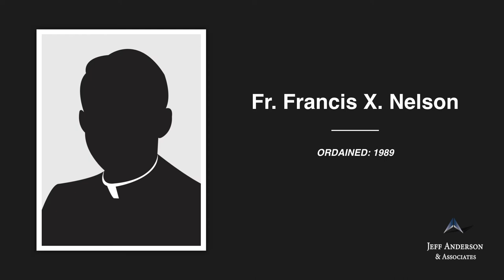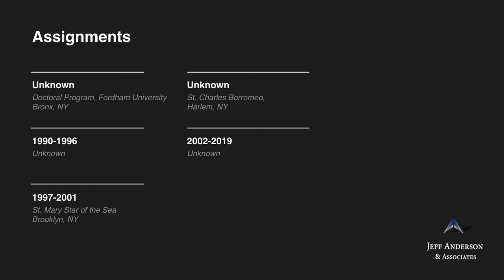Priest Accused of Sexual Abuse: Francis Nelson (Diocese of Brooklyn)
-Fr. Francis X. Nelson   Ordained, 1989

Fr. Francis Nelson was ordained a priest in the Diocese of Kottar in India. In approximately 1996 he came to the United States and was assigned to work for the Diocese of Brooklyn and the Archdiocese of New York. In 2002, Fr. Nelson was arrested on charges of child sexual abuse. The abuse reportedly occurred in 1999, while Fr. Nelson was working at St. Mary Star of the Sea in Brooklyn, New York. At the time of the alleged abuse, the survivor’s family reported to the Diocese of Brooklyn and Fr. Nelson was subsequently removed from the Diocese. Bishop Tharmaraj of the Diocese of Kottar, India, subsequently wrote a letter of recommendation on behalf of Fr. Nelson which helped Fr. Nelson secure a job in the Archdiocese of New York. Fr. Nelson continued to work in the Archdiocese of New York until he was arrested in 2002. In 2003, Fr. Nelson was convicted and sentenced to four months in jail. Fr. Nelson’s current whereabouts, status as a priest and whether he has access to children are unknown.

Unknown Doctoral Program, Fordham University
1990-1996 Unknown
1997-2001 St. Mary Star of the Sea, Brooklyn, NY
Unknown St. Charles Borromeo, Harlem, NY
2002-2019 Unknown